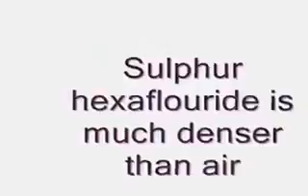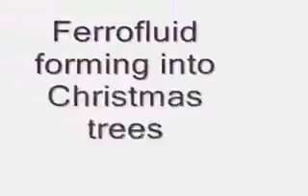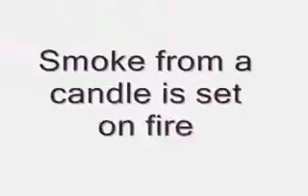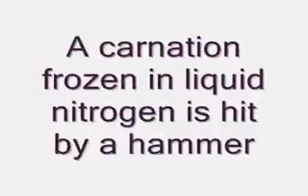Fun with common science